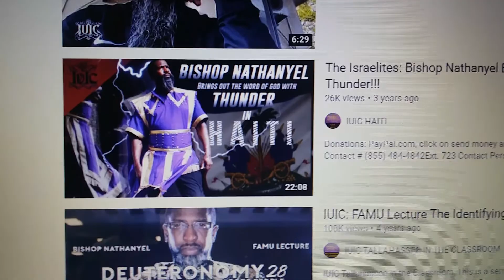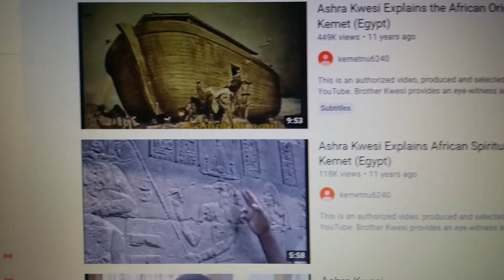Why Are Hebrew Israelites Scared Of Ashra Kwesi ?